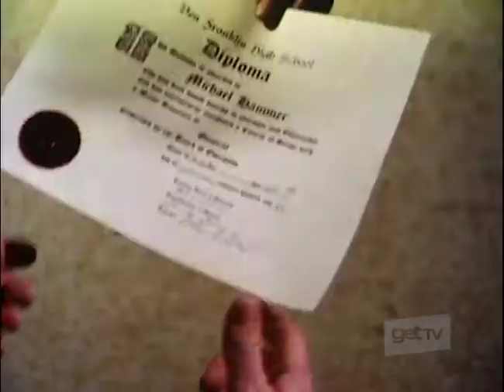MIKE HAMMER — 6p ET on getTV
📺 Keep "your head above water" and name the TV icon in this scene from MIKE HAMMER! 📺